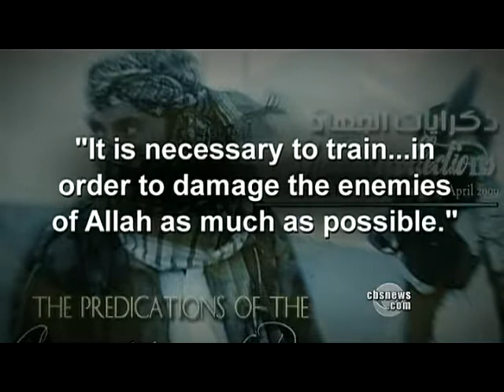Home-Grown Terror Increasing in U.S.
Terry McCarthy reports on an alleged bomb plot in Portland's Pioneer Square that was planned by a Somali-born U.S. citizen, 19-year-old Mohamed Osman Mohamud.